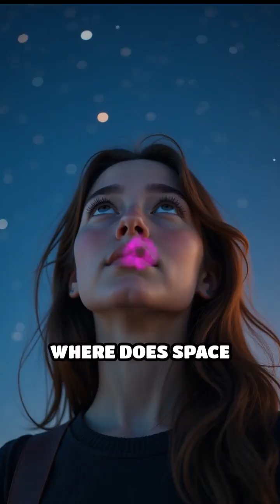Unveiling the Kármán Line Mystery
Dive into the secrets of the Kármán Line, the gateway to outer space. Discover its significance and impact on space exploration.